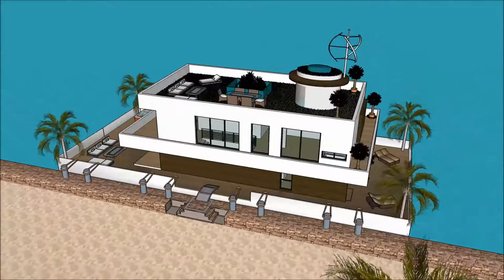Floating house luxury mansion Amsterdam architects vacations in Amsterdam Holland rental boathouse d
The floating house villa houseboatzania launching an innovative high-end luxury yacht floating house villa mansion home design potentially as a display of exhibition of the Floating house luxury mansion Amsterdam architects vacations in Amsterdam Holland rental boathouse d.

The collection of the Floating house villa houseboatzania concept of Floating house luxury mansion Amsterdam architects vacations in Amsterdam Holland rental boathouse d consists of high luxury and architectural art pieces in minimalism combined with living on the waterfront of the harbour.

The floating house villa mansion yacht design has the basis to sustain living with high standards and contemporary structural design - Floating house luxury mansion Amsterdam architects vacations in Amsterdam Holland rental boathouse d with numerous of prospects for excessive living and celebrating the desire of life worldwide: